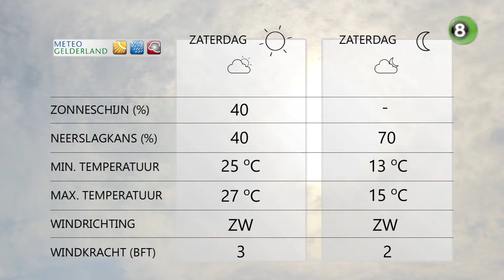Gerrits Weekend Weerpraot van 18, 19 en 20 juni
Gerrit Vossers neemt iedere vrijdag de weersvoorspellingen voor het weekend in de Achterhoek door. Vanuit een maisveld bij Netterden voorspelt de weerboer een redelijk warm weekend, waarin het kwik stijgt tot 25 graden, met enkele buien in de nacht van zaterdag op zondag.